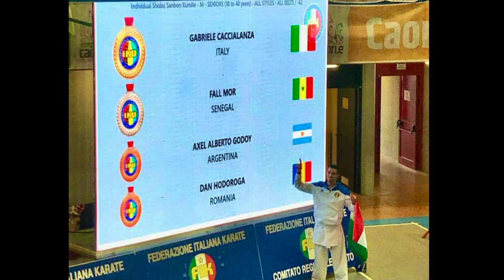Campionato del Mondo IKU 2022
World Championship IKU 2022, Caorle, Italy.
Gabriele Caccialanza, Seniores -62 kg 🥇

Hello! My name is Gabriele Caccialanza and I'm a 5th Dan Black Belt in Karate 🥋

I have won many titles in my career:

🥇  8 times World Champion 🌍 W.T.K.A. and W.K.A. - Kata and Kumite
🥇  3 times World Champion for clubs 🌍 - Kumite
🥇  2 times World Champion 🌍 IKU - Kumite, Kumite Team
🥇  1 time winner World Cup 🏆🌍  IKU - Kumite
🥇  1 time World Champion 🌍  W.K.C. - Kata
🥇  4 times European Champion 🇪🇺  IKU- Kumite, Kumite Team
🥇 24 times Italian Champion 🇮🇹 FEDIKA, FIK, WKAEDA - Kata, Kata Team and Kumite.
🥇   9 times winner Golden Cup 🏆 FIK - Kumite, Kata team

My goal is to share as much as I can about this wonderful Martial Art that I'm so passionate about and I hope to inspire other karateka and martial artists.